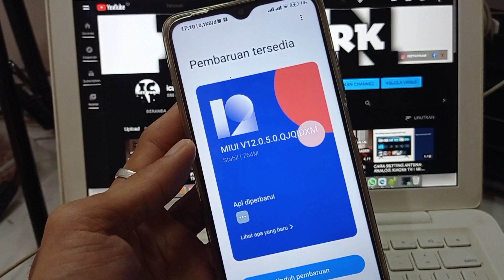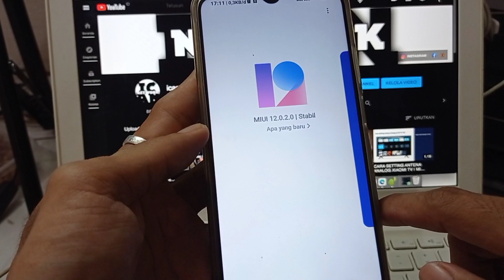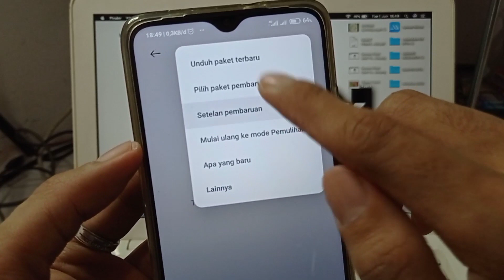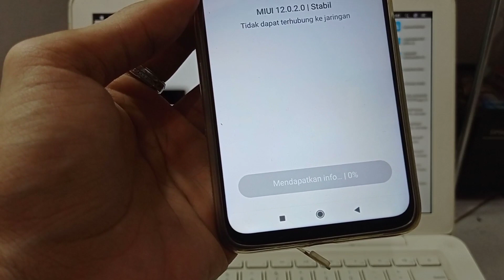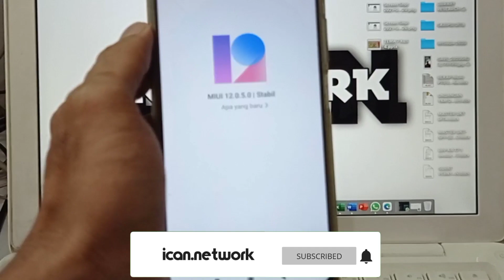CARA UPDATE MANUAL REDMI 9T